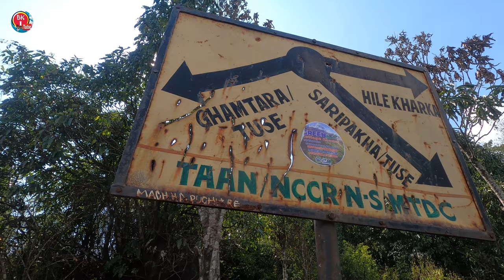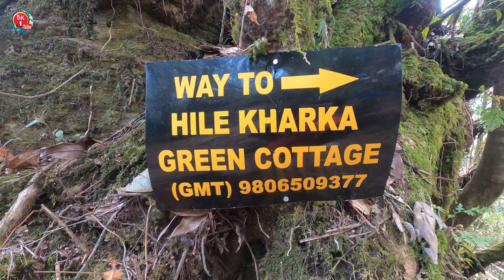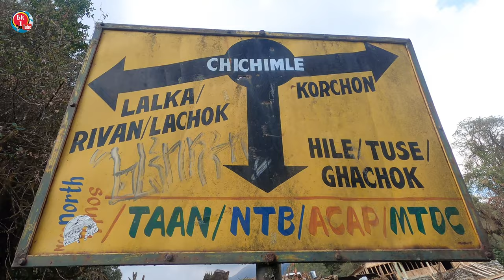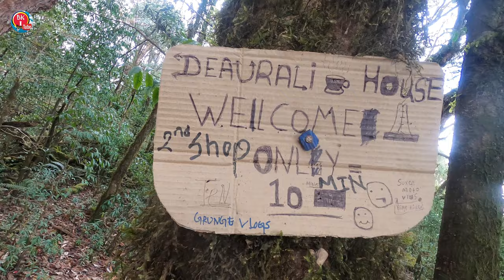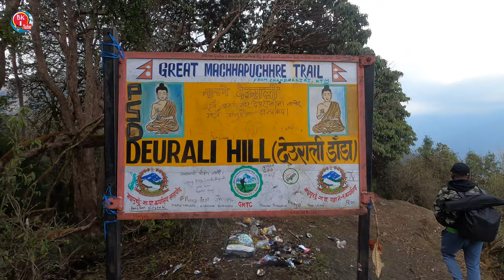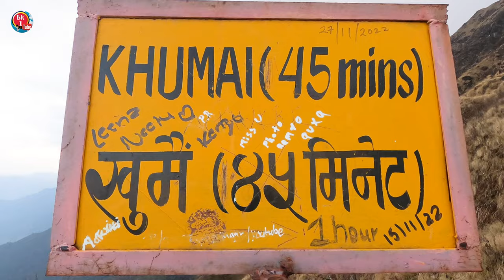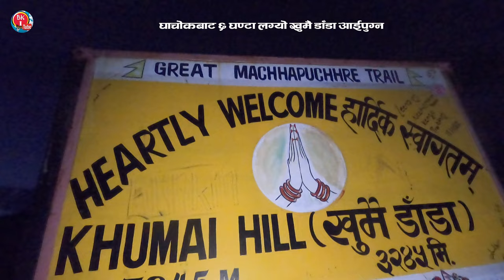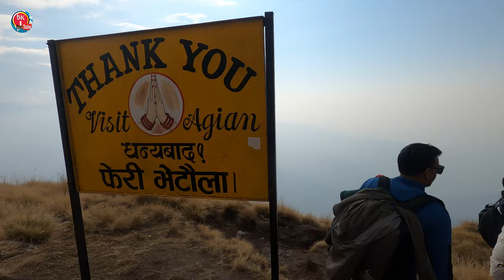Khumai danda , Korchan Trek ... खुमै डाँडा ,काेर्चान पैदल यात्रा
Khumai danda, Korchan  Trek 4K ... खुमै काेर्चान पैदल यात्रा..
पाेखराबाट ७ घण्टामा पुगिने
खान बस्नकाे 1 जनाकाे 1 NIGHT रु 1800